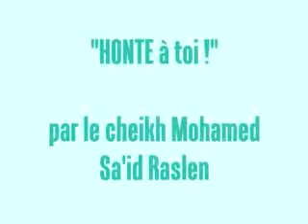11 juillet 2018